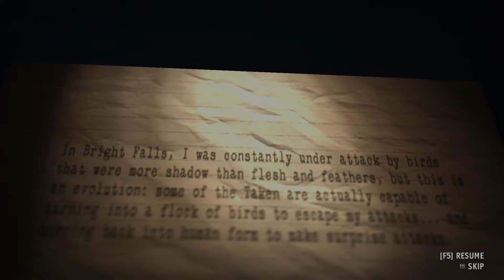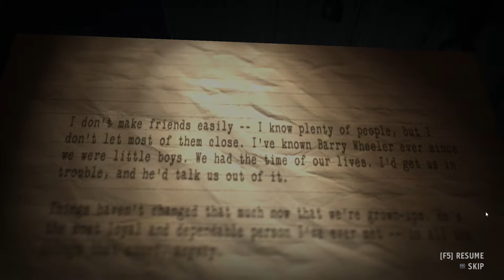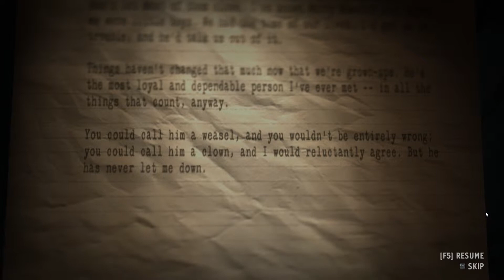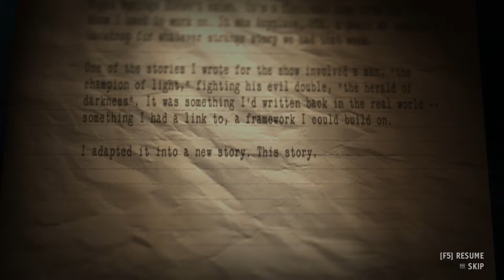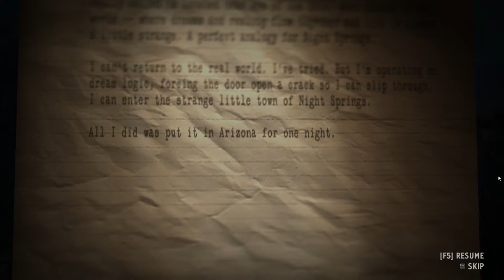Let's Play Alan Wake American Nightmare - Part 8 - Around Again?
And here we are again. Equipped with better recording tools in both audio and video Mr. Wake will be even better this time around. Unfortunately Wake must contend with a unleashed Mr. Scratch.